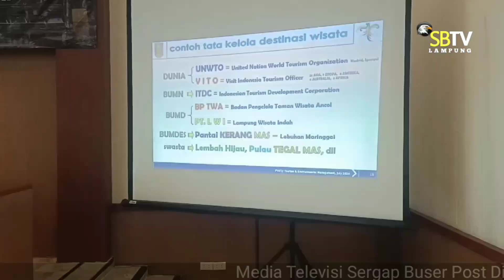BIMTEK TATA KELOLA BISNIS DAN PEMASARAN DESTINASI PARIWISATA DI LAMTIM